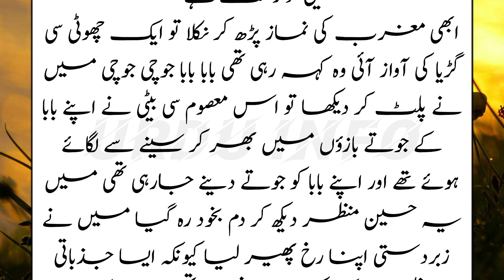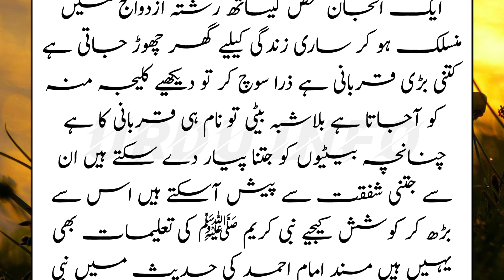Beti To Rahamat Hai / Urdu Info